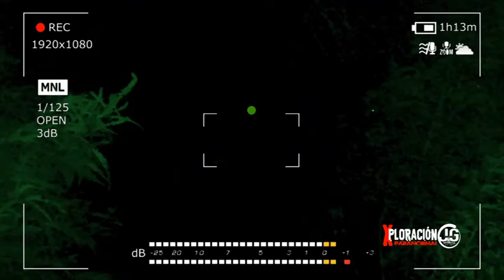LOS LAMENTOS DE LA LLORONA SAGUARAN IPIALES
# jgparanormal// En l vereda Saguaran de Ipiales Nariño, se escuchan lamentos, dicen que es la llorona, decidimos ir a investigar si eran los de dicha entidad, sorprendentes psicofonías